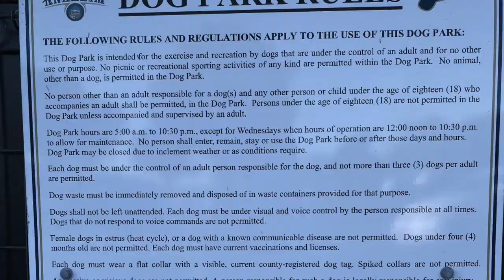Maxwell Dog Park | Anaheim, California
Dog Park | Maxwell Dog Park | Anaheim, California【German Shepherd's Dog Park Adventures】

What do dog parks look like in America? What facilities are there in the dog park? Do dogs like dog parks? How do they play in the park? See how dogs socialize with new friends? Let’s follow Sophie to explore more dog parks!
美國的狗公園是什麼樣的？ 狗公園裡都有什麼設施？狗狗喜歡狗公園嗎？ 他們在公園裡怎麼玩？ 看看狗狗們如何交際認識新朋友？讓我們跟著舒肥肥一起去探索更多的狗公園吧!

Maxwell Dog Park Address:
2660 W Broadway,

Open Daily, 5:00 a.m. to 10:30 p.m. (Closed to the public every Wednesday 5:00am to 12:00pm for routine maintenance)

Drinking fountain ✔
Waste bag dispensers ✔
Benches/Chairs ✔
Shade ✔
Public restroom nearby ✔